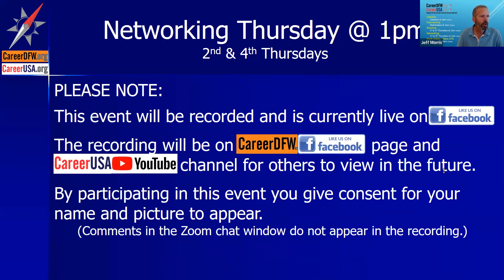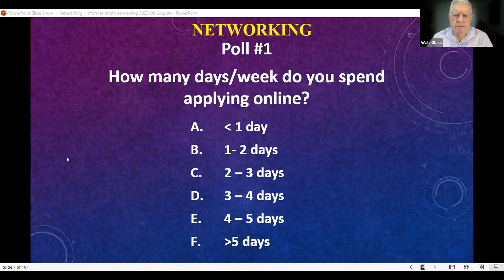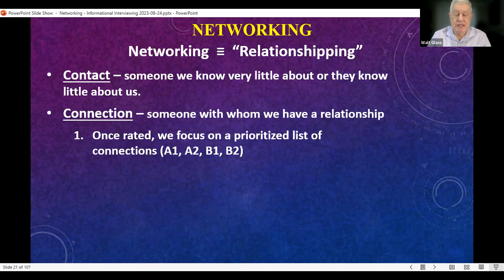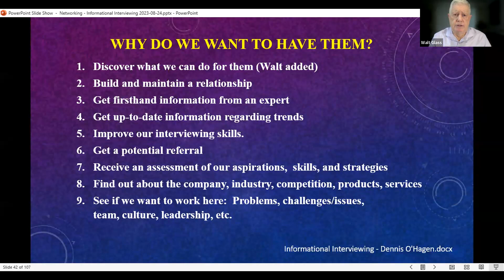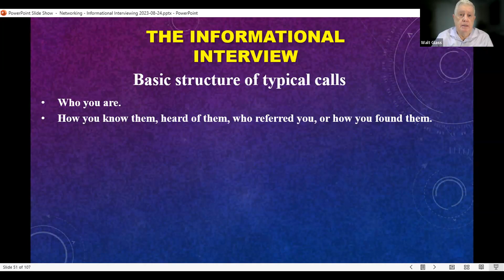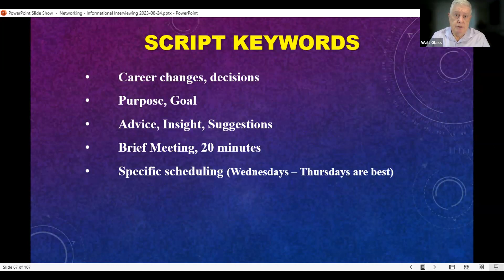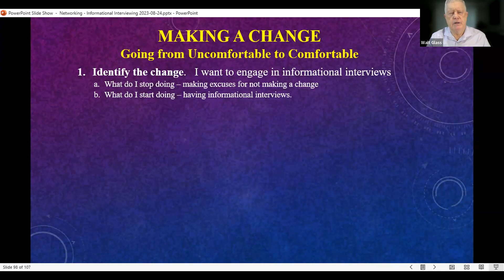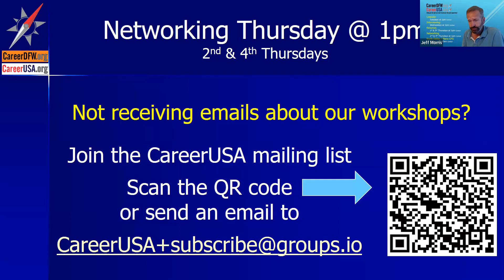Networking Seminar - 8/24/23 - "Networking – Informational Interviewing" with Walt Glass